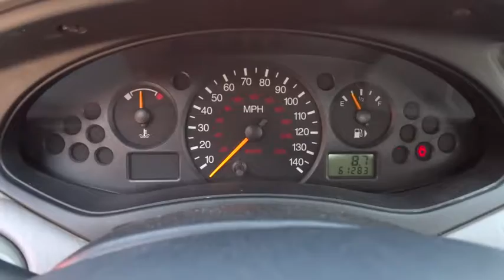2004 FORD FOCUS Great Falls, Missoula, Helena, Billings, Kalispell, MT 4W103925G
2004 FORD FOCUS
2004 FORD FOCUS 4DR SDN SE - Stock#: 4W103925G - VIN#: 1FAFP34Z54W103925

SE trim. GREAT MILES 61,272! EPA 33 MPG Hwy/26 MPG City! CD Player, SOLID CLEARCOAT PAINT, CLOTH LOW-BACK FRONT BUCKET SEATS. 5 Star Driver Front Crash Rating. READ MORE!br /br /KEY FEATURES INCLUDEbr /CD Player Keyless Entry, Child Safety Locks, Front Disc/Rear Drum Brakes, Vehicle Anti-Theft System. br /br /OPTION PACKAGESbr /SOLID CLEARCOAT PAINT (STD), CLOTH LOW-BACK FRONT BUCKET SEATS (STD). br /br /EXPERTS REPORTbr /Kelley Blue Book Top 10 Used Back-to-School Car. 5 Star Driver Front Crash Rating. 4 Star Passenger Front Crash Rating. Approx. Original Base Sticker Price: $15,200*. br /br /Pricing analysis performed on 8/18/2017. Fuel economy calculations based on original manufacturer data for trim engine configuration. Please confirm the accuracy of the included equipment by calling us prior to purchase. br / Some of our Pre-Owned vehicles may be subject to unrepaired safety recalls. Check for a vehicle's unrepaired recalls by VIN at